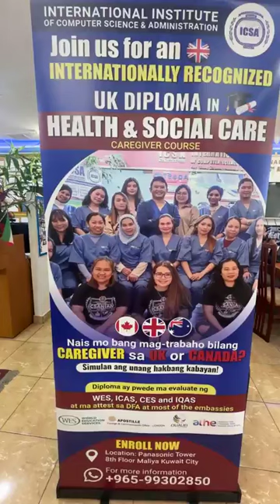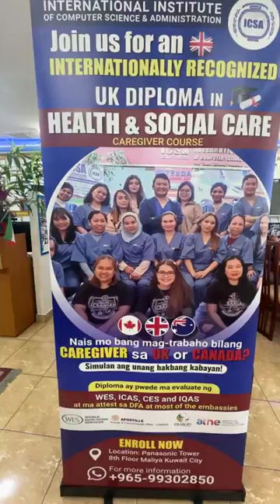👉Caregiver October Batch now open for Enrollment || Don't Miss This Chance!!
𝗡𝗮𝗶𝘀 𝗻𝗮 𝗺𝗮𝗴𝘁𝗿𝗮𝗯𝗮𝗵𝗼 𝗯𝗶𝗹𝗮𝗻𝗴 𝗖𝗮𝗿𝗲𝗴𝗶𝘃𝗲𝗿 𝗼𝗿 𝗛𝗲𝗮𝗹𝘁𝗵 𝗖𝗮𝗿𝗲 𝗔𝘀𝘀𝗶𝘀𝘁𝗮𝗻𝘁 𝗮𝘁 𝗸𝗮𝗶𝗹𝗮𝗻𝗴𝗮𝗻 𝗺𝗼 𝗻𝗴 𝗗𝗶𝗽𝗹𝗼𝗺𝗮 𝗞𝗮𝗯𝗮𝘆𝗮𝗻? Ito na ang pagkakataon mo Kabayan dahil open for enrollment na ang ating 𝐎𝐜𝐭𝐨𝐛𝐞𝐫 𝐁𝐀𝐓𝐂𝐇 ng 𝐔𝐊 𝐃𝐢𝐩𝐥𝐨𝐦𝐚 𝐇𝐞𝐚𝐥𝐭𝐡 𝐚𝐧𝐝 𝐒𝐨𝐜𝐢𝐚𝐥 𝐂𝐚𝐫𝐞 (Caregiver Course).
𝙇𝙞𝙢𝙞𝙩𝙚𝙙 𝙨𝙚𝙖𝙩𝙨 𝙖𝙫𝙖𝙞𝙡𝙖𝙗𝙡𝙚 𝙣𝙖 𝙡𝙖𝙣𝙜!!
AVAILABLE in Face-to-Face (Kuwait only) and through Online Live Classes Worldwide, kaya kahit saang bansa ka man ngayon ay posible!